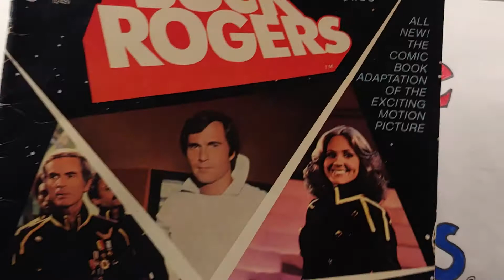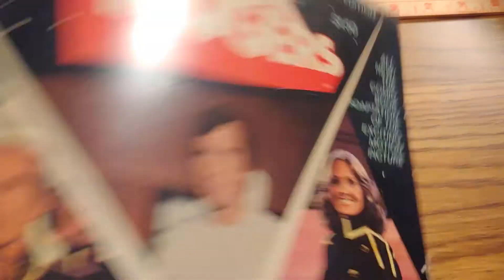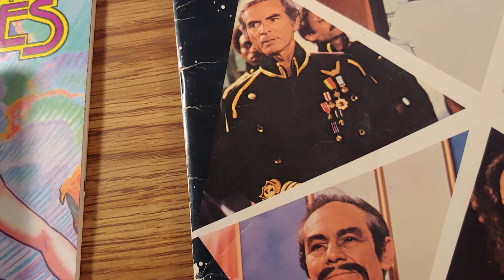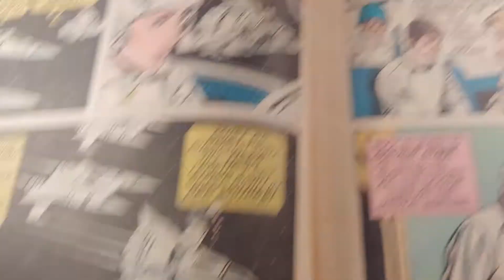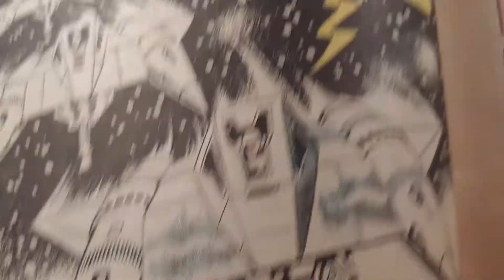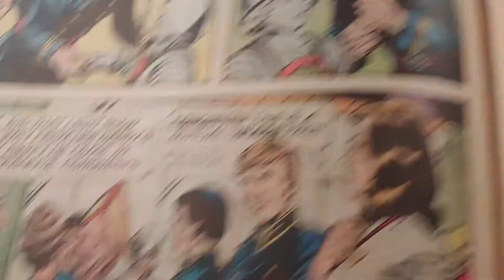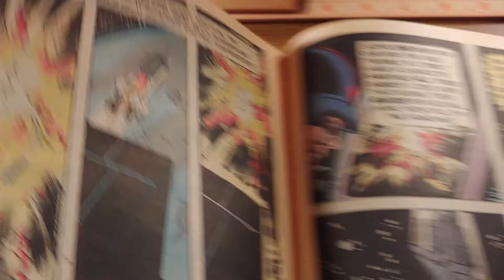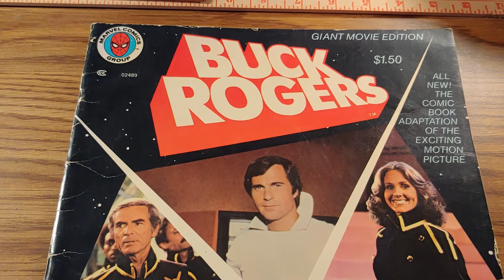EP 101 Buck Rogers 1979 Gold Key Movie Tie in by Frank Bolle,Al McWilliams,Jose Delbo & Paul Newman.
Book review. Art criticism. Art and Comics history. Movie Tie in/comic strip. Published by Gold Key Comics. 1979 Bronze age. Pop culture. Written by Paul Newman. Drawn by Frank Bolle,  McWilliams, & Jose Delbo.